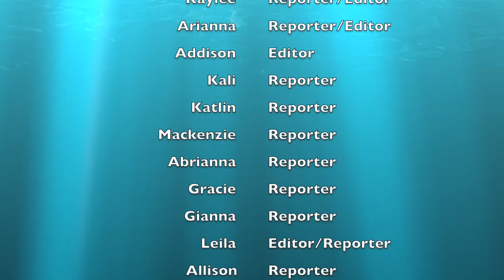10-30-20 Morning News Show